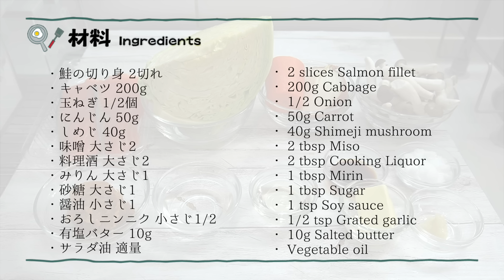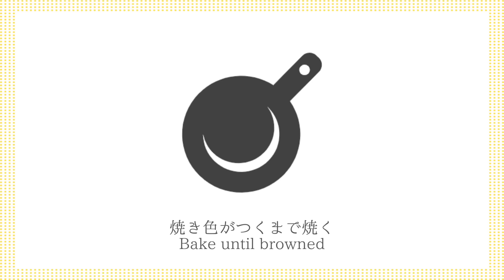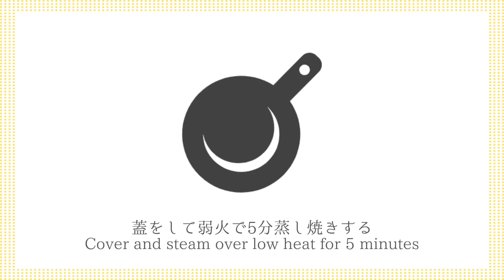鮭のちゃんちゃん焼きの作り方☆フライパン1つで超簡単！野菜たっぷり♪ふっくら美味しい鮭のちゃんちゃん焼きです☆-How to make Promptly-Fried Salmon-【料理研究家ゆかり】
【訂正】材料説明で、「おろしニンニク」を「生姜」と言っていますが、言い間違えです。記載の通り、ニンニクを使用しております。
間違いがあり、申し訳ありません。

今回は、鮭のちゃんちゃん焼きを作りました☆フライパン1つで超簡単おかずです♪野菜もたっぷり！ふっくら美味しい鮭のちゃんちゃん焼きです！ご飯のおかず、お酒のおつまみにもぴったり♪とても簡単なので、ぜひ作ってみてください！

This time, I made salmon chan-chan yaki ☆ It's a super easy side dish with one frying pan ♪ Plenty of vegetables! It's a plump and delicious salmon chan-chan yaki! It's perfect as a side dish for rice or a snack for sake ♪ It's very easy, so please try it!

【材料】
・鮭の切り身 2切れ

【ingredients】
・ 2 slices Salmon fillet
・ 200g Cabbage
・ 1/2 Onion
・ 50g Carrot
・ 40g Shimeji mushroom
・ 2 tbsp Miso
・ 2 tbsp Cooking Liquor